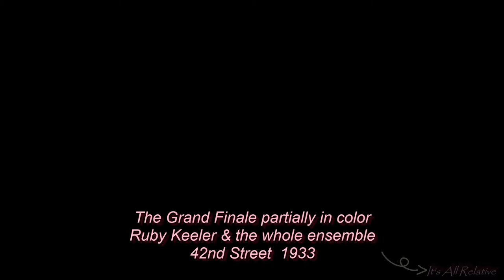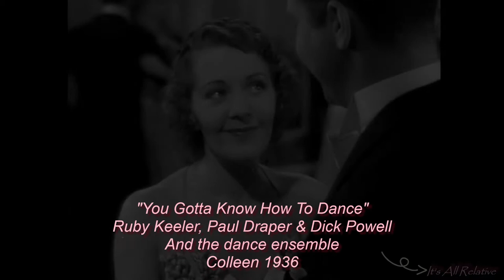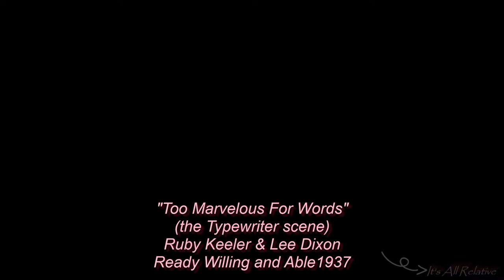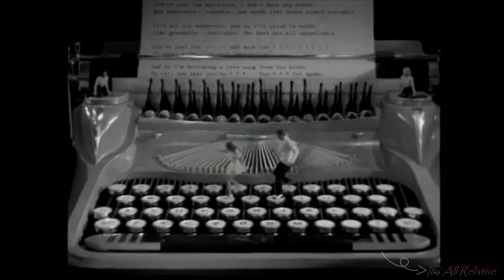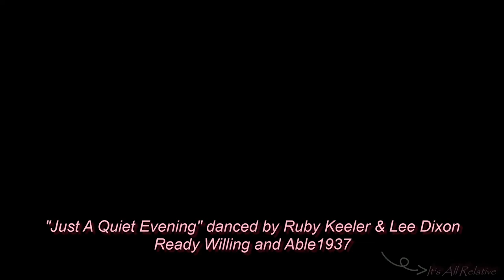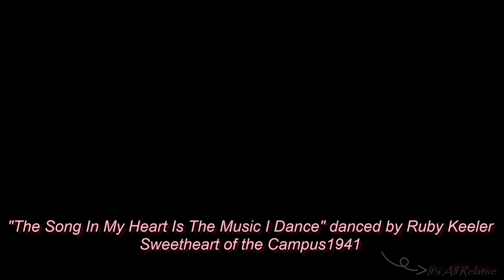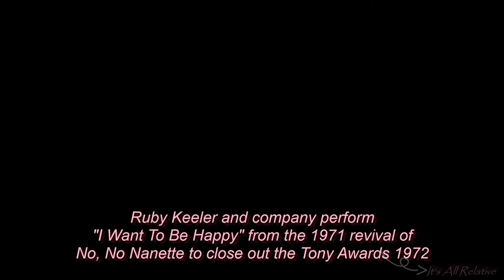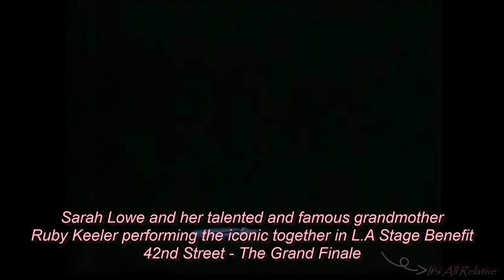Ruby Keeler | Everything Ruby Keeler | Compilation of Ruby Keeler's best musical/dance scenes